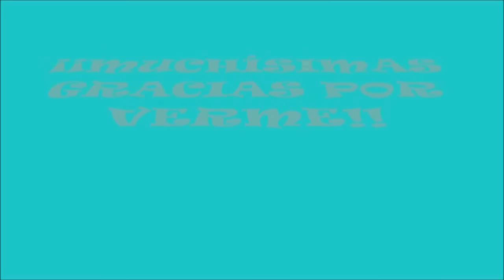Haul Aliexpress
Buenas Amores!!

Aquí tenéis nuevo vídeo, esta vez es un haul de Aliexpress, el primero que hago ya que hasta ahora nunca había comprado nada. He de decir que este no está actualizado, pero en breve tendréis otro actualizado. Espero que os guste.

Funda Game Boy:

Fundas Sandía, Cerezas y París:

Metacrilato Algodones:

Metacrilato Labiales:

Besazos!!